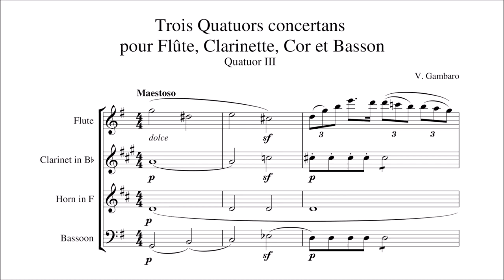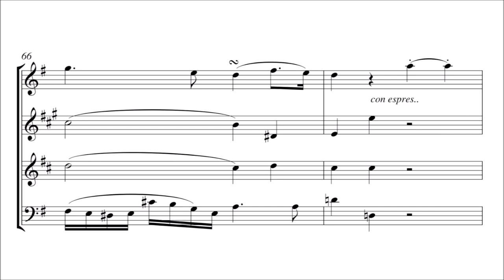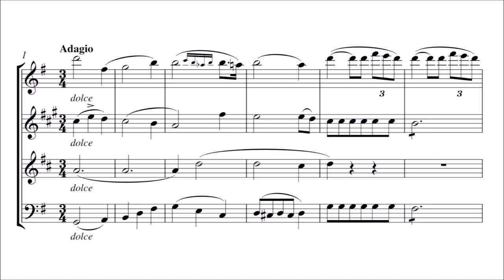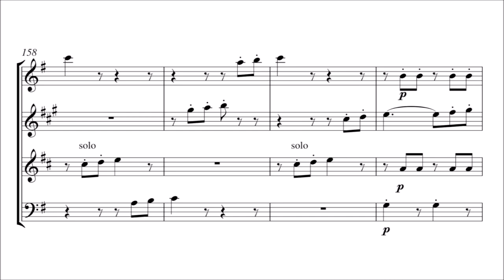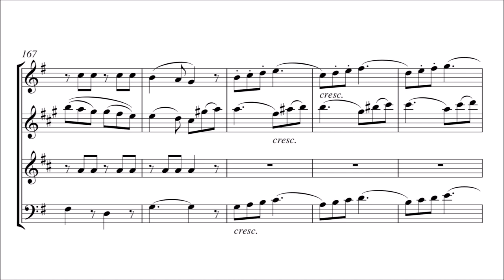Vincenzo Gambaro (?) – Wind Quartet No.3, in G major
Vincenzo Gambaro (?)
[The parts bear the name V.t Gambaro. According to different sources, this could be #1 Vincenzo Gambaro (~1746 or ~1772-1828 or 1824), another #2 Vincenzo Gambaro (~1785~1820s), or even #3 a misunderstanding of Giovanni Battista Gambaro (1785—1828 or 1850).]

Wind Quartet No.3, Op.4 (first ed. 1813-15)
in G major

I. Maestoso [00:00]
II. Adagio [05:11]
III. Rondo. Vivace [08:32]